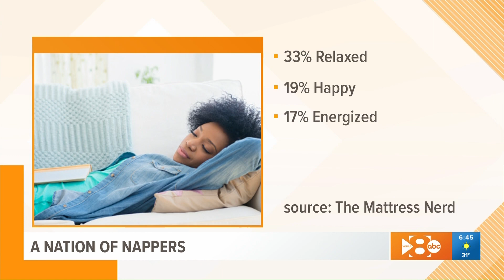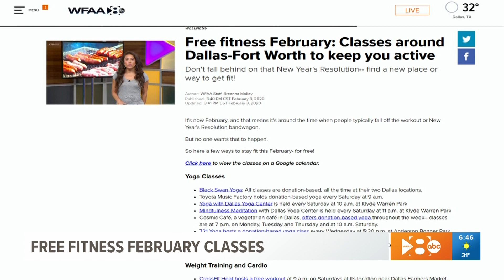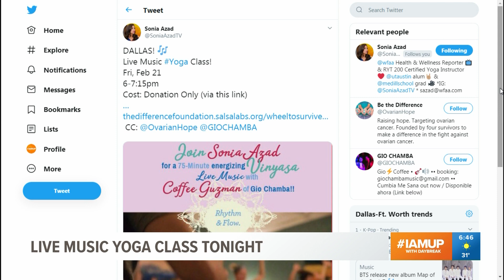HEALTH CHECK- FEB 21, 2020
New Beach Body workout coming your way; Free Fitness February calendar; A Friday night yoga class & more!